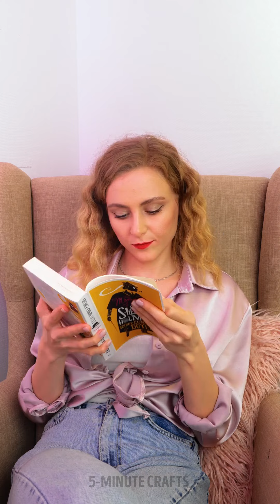GORGEOUS BEAUTY HACKS AND HAIR DYEING TECHNIQUES | Cheap And Easy Ways To Look Brilliant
TIMESTAMPS:
00:00 Carrot hair dyeing
01:10 Marker hair dye
02:14 Fake eyelashes glitter
02:50 Hair coloring thumbnails
03:59 Rainbow glitter hair